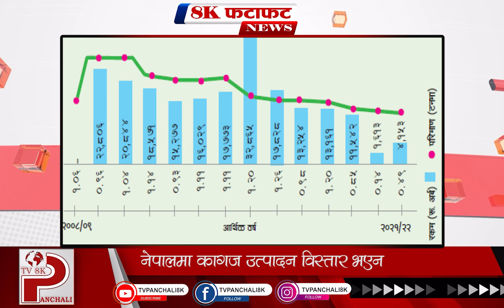पंचली फटाफट Panchali Fatafat News (27 Jestha 2080 - 5 PM)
हाम्रो च्यानलको भिडियो कुनै पनि फेसबुक / पेजमा राखेको पाईएमा कपि राईट स्ट्रइक आउने हुँदा अन्यत्र प्रयोग नगर्न सुचित गरिन्छ ©TVPANCHALI8K